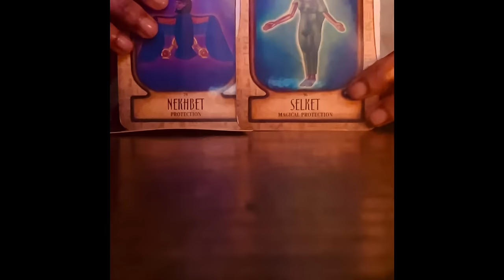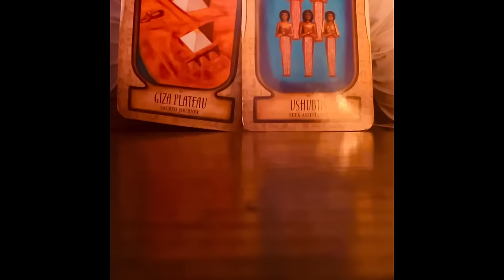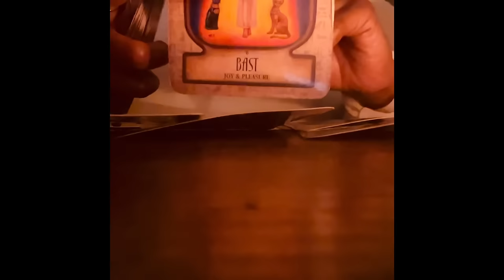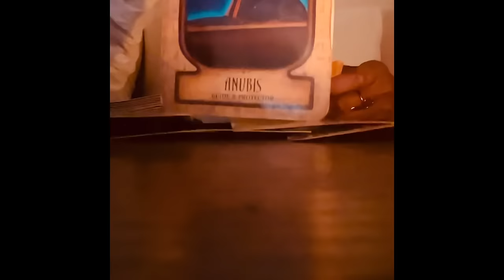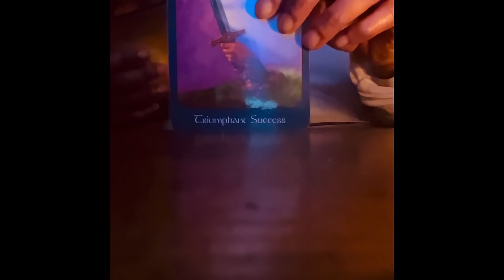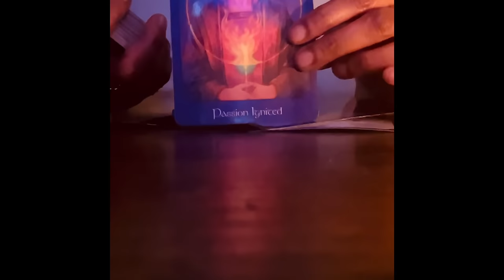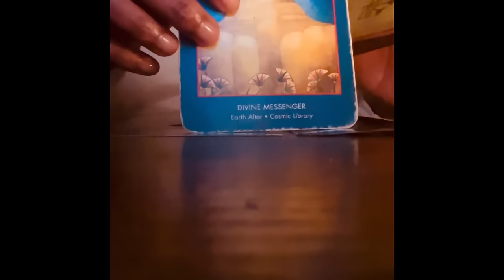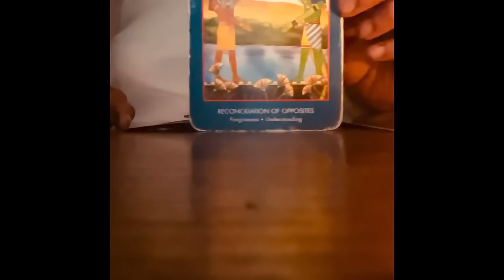BASTET HAS BEEN CALLING OUT TO YOU🐈‍⬛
✅HELP & ASSISTANCE✅

Homeless Shelters: Dial 211

National Runaway Switchboard (for teenagers): 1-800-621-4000

Substance Abuse & Mental Health National 24/7 Helpline: 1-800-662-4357

Or visit SEN Spiritual Emergence Network for a full list of resorces!

⚠️I WILL NOT DIRECT MESSAGE/EMAIL YOU FOR SERVICES IN EXCHANGE FOR MONEY, GOODS OR FAVORS⚠️